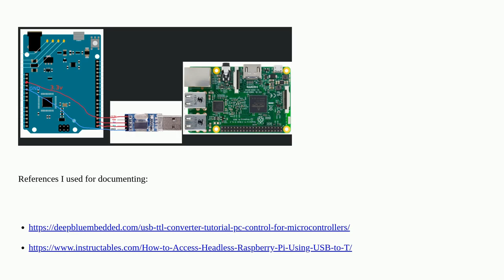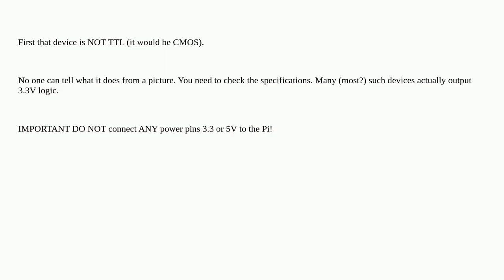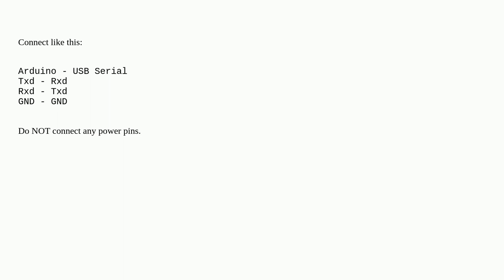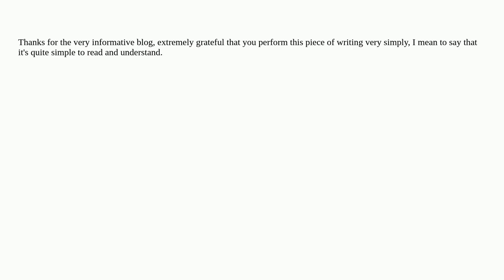How to connect Arduino to Raspberry through USB-TTL (called like this in electronics shops)?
A special thanks goes out to the community

  arduino usb serial